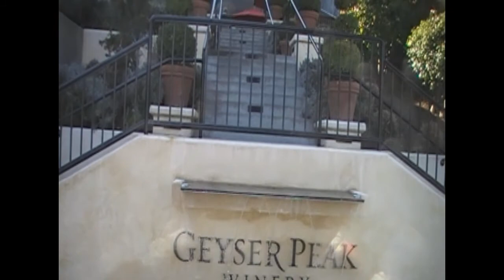Guerneville Movie 2012.wmv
Guerneville Movie  January14th-15th-16th-2012